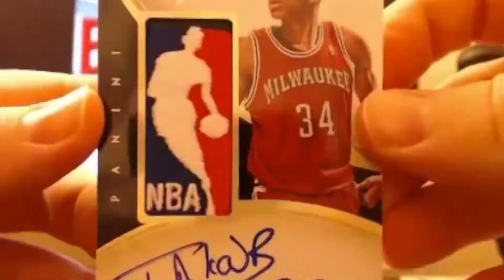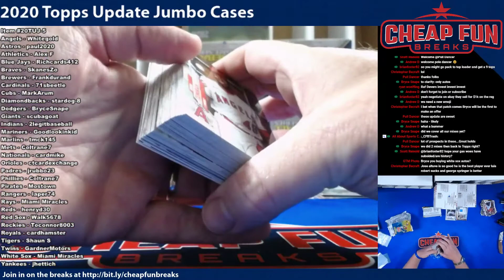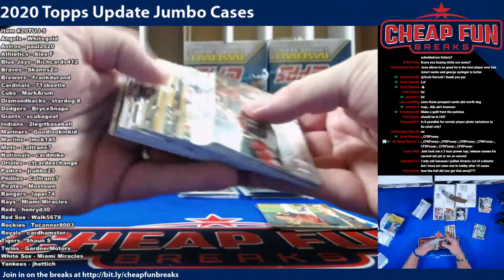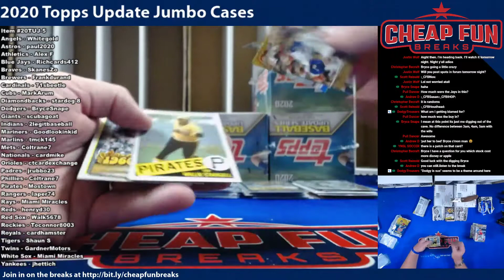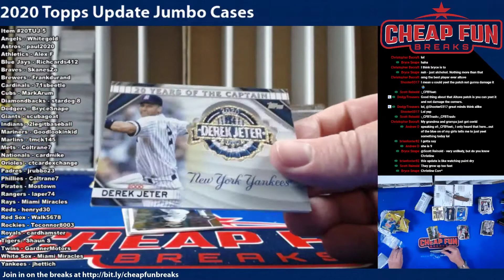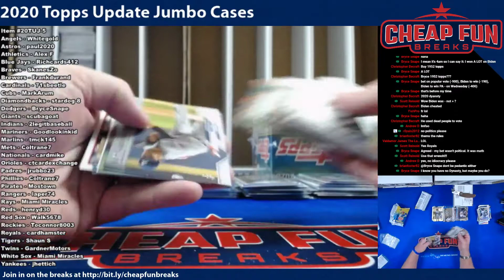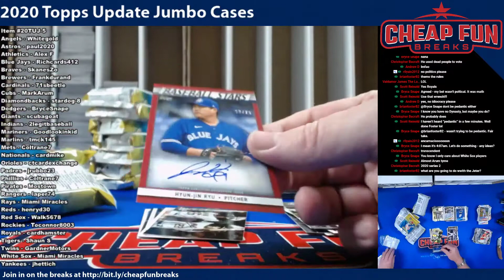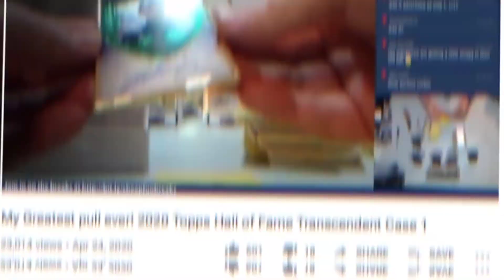2020 Topps Update Case 5